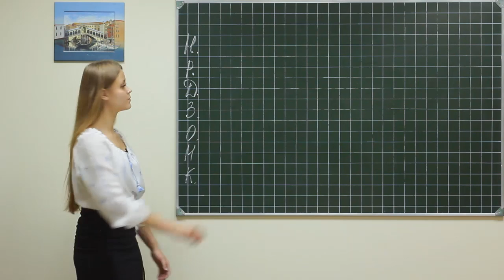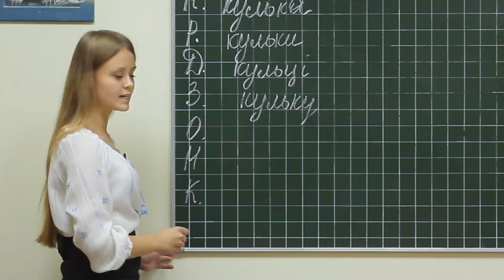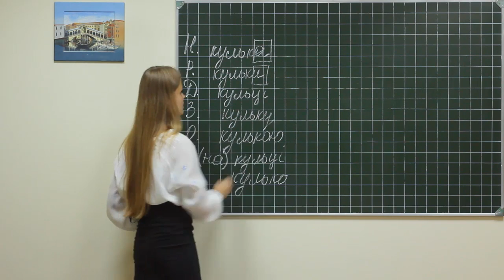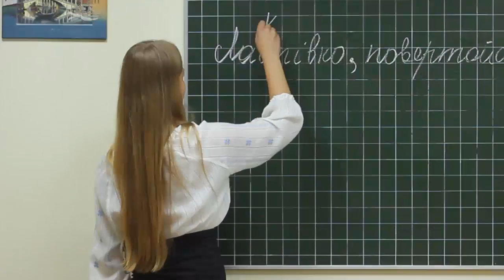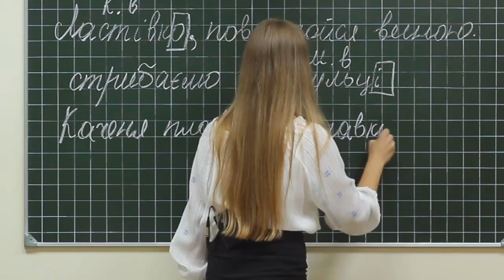Ukr PD 004